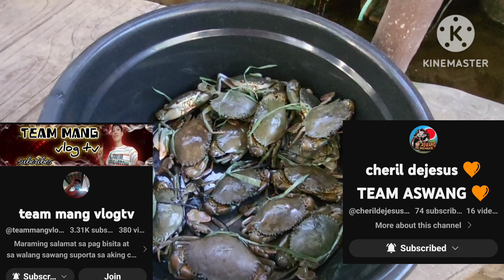ANBAKSING!!from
Barteran from a YouTube friends.
@cherildejesus904 ARIGATOU